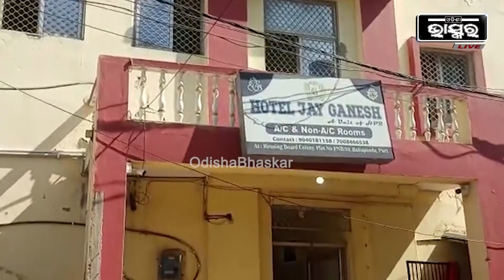"ମୋ ପୁଅ ଯେଉଁ ଝିଅକୁ ଭଲ ପାଉଥିଲା ..ତା ଘରଲୋକ ମୋ ପୁଅକୁ ମାରିଛନ୍ତି "